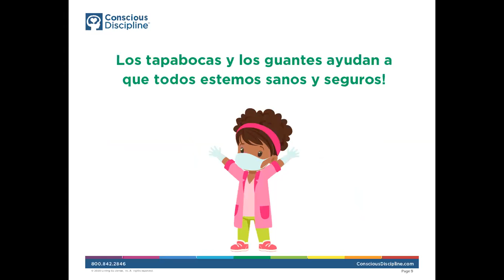Guantes y Tapabocas!